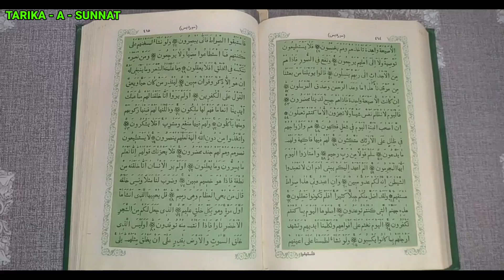कितने साल लगेंगे पैदल मक्का जाने के लिए? शिहाब रोज कितने किलोमीटर चलते है? samandar kaise paar hoga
कितने साल लगेंगे पैदल मक्का जाने के लिए? शिहाब रोज कितने किलोमीटर चलते है? samandar kaise paar karenge shihab

Bismillah hir Rahman Nir Raheem Assalamu Alaikum Pyare Dosto Aajki is video mein ham Aapko batane wale hai Kitne saal Mein Hajj Pahoch Payega Shihab Chittur Aur Wo Rozana Kitne Km Chalta Hai Aur Wo Kaha Taherta Hai Yehi sab Batane wale hai Kerla Se Ek Naujawan Jiska Naam Shihab Chittur Hai Wo Paidal Hajj Ke Liye Nikal Pada hai Aur Ab Wo Kab Tak Makka Pahuchega Aur Uska Route Map Kya hoga Aur Usne Yeh sab Kyu Kiya Yeh Sab Ham aapko Batane Wale hai To Aap Is video ko Aakhir tak Zarur Dekhe.
Allah hafiz.